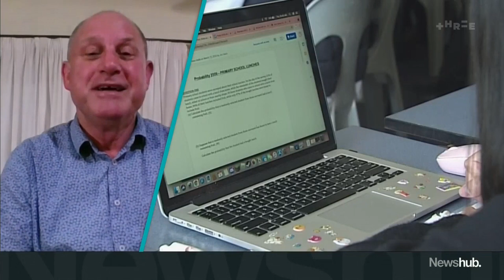'Reinforcing stereotypes': What's behind the calls to scrap academic streaming? | Newshub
Teachers in Aotearoa's secondary schools are calling for academic streaming to be scrapped by 2030 - but what's behind this push for change? Piripi Prendergast from Tokona Te Raki explains what the research has found.